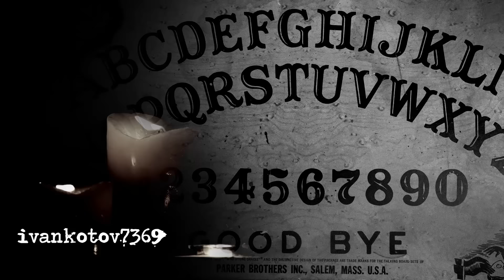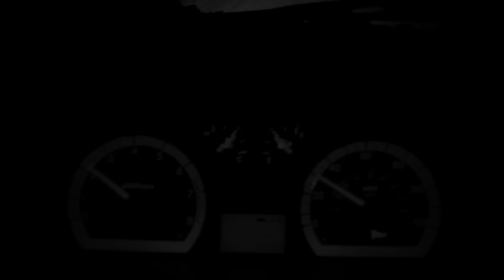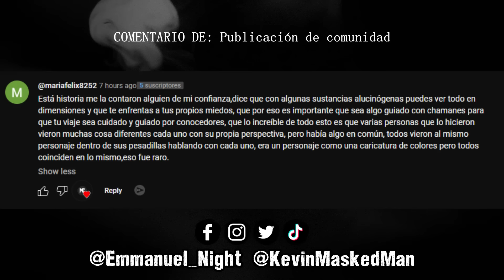30 MINUTOS de EXPERIENCIAS ATERRADORAS con DR0G4S (Bad trips) │ MundoCreepy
En esta ocasión les traemos un tema algo fuerte para algunas personas.. Historias de malos viajes y situaciones angustiantes y aterradoras en un momento, donde es imposible distinguir que es real y que no lo es.

Así que pónganse cómodos y apaguen la luz, porque estas son 8 Historias de experiencias aterradoras con sustancias prohibidas.

*👻 ¡Envíanos tu relato! 👻*

*📚 ¡Descubre nuestro libro "Estoy muerto y sigo gritando"! 📚*
👉 Disponible en MercadoLibre, BuscaLibre, Amazon y Gandhi.

*🌍 Explora nuestra mercancía con envíos a todo el mundo 🌍*
👕 Visita nuestra tienda en Negro Pasión.

*📱 Mantente al tanto de nuestras novedades en Instagram, Twitter, Facebook, TikTok, Twitch y más.*

*🔗 Encuéntranos en todas las redes como:*
🌐 MundoCreepy: @MundoCreepyOficial
🎭 MaskedMan: @KevinMaskedMan
🌃 NightCrawler: @Emmanuel_Night

*🎧 Disfruta de nuestros podcasts de misterio y terror disponibles en Spotify, Amazon Music, Deezer y Apple Music:*
📌 "Noctámbulos Podcast"

*Contacto para negocios y prensa (¡ÚNICAMENTE!):*

*📍 Capítulos 📍*
0:00 Intro
2:05 Viola Quiroz
3:43 sharycorona529
4:46 Lucius
8:25 MaelRodriguez1992
11:44 Kasumi Rea
14:04 ivankotov7369
15:19 Darnon16
18:02 Anónimo
23:03 Comentarios finales
25:52 El pilón
26:53 Despedida